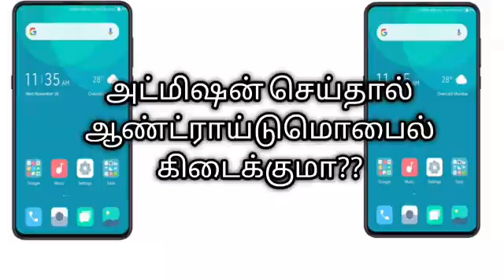collegeadmission engineering namakkal annauniversity vellore karur namakkal